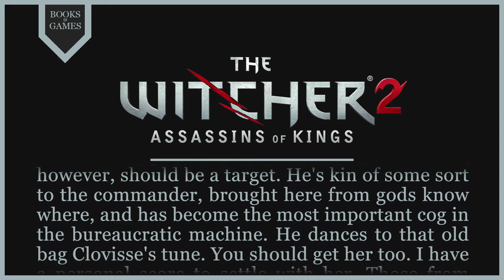Witcher Lore - Margot's Letter to Iorveth